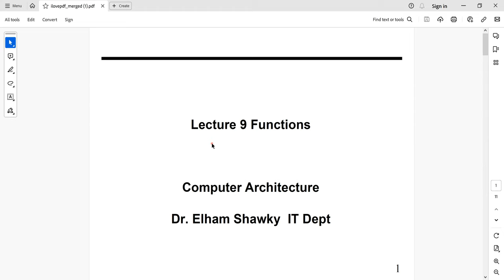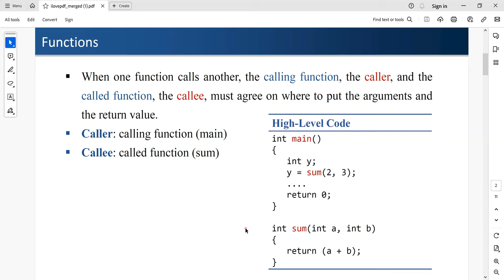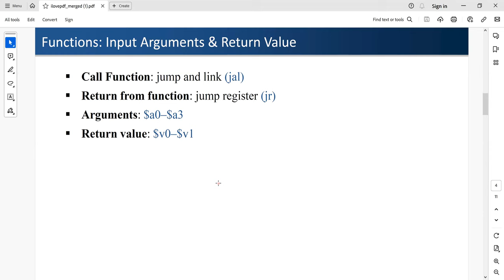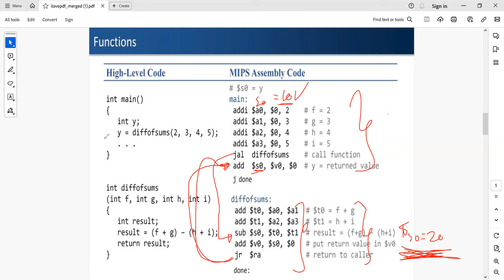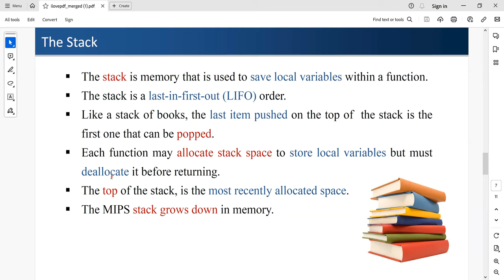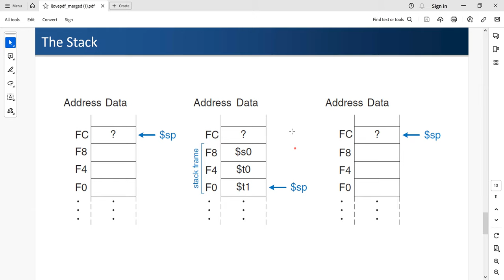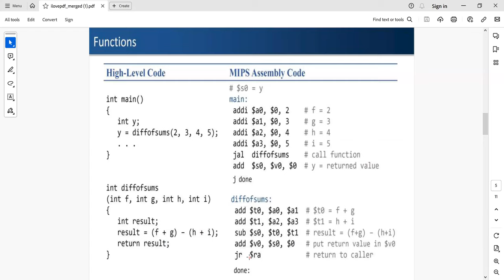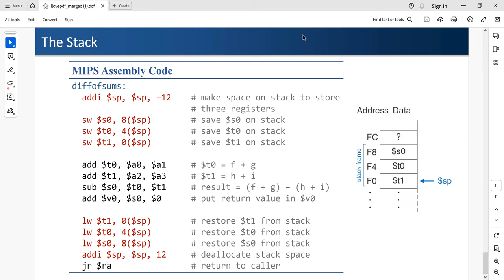Lecture9: Functions بنية الحاسب بالعربي